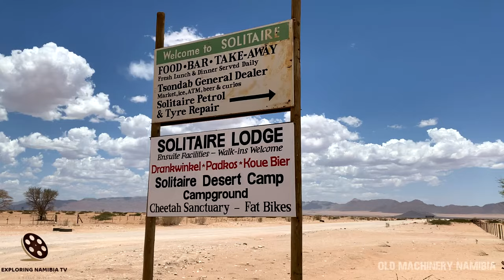Old cannons, machinery and car wrecks around Namibia in southern Africa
Car wrecks, old forts, artefacts, monuments and many others from around Namibia. Part 12.

Namibia is a vast and incredibly beautiful country located in southern Africa. It is mainly known for its wildlife, stunning natural landscapes, nature reserves and parks as Skeleton Coast Park and spectacular red sand dunes. Around 80% of Namibia is made up of desert, giving it a very important role in the Namibian landscape. The largest part of the desert biome is located in the central-southern part of Namibia, which is where one can find the Namib and the Kalahari deserts.

When driving on the dusty roads through the vast and arid landscape, one can enjoy some of the most spectacular views of the desert. Rocky outcrops, sand dunes, a great variation in colours, amazing wildlife and a lot of open space are an important part of the Namibian scenery.

One of the things you can see in the area are rusty vintage car wrecks. And there are many of them in various places in the desert, when driving around to visit tourist attractions like Sossusvlei or the spectacular Fish River Canyon. Old rusty vintage cars from a bygone era, some covered with bullet holes, decorate the barren landscape.

But not only wrecks are plentiful in Namibia. There are monuments, ghost towns and settlements, abandoned mining equipment, artefacts and other memorabilia. The reason old wrecks in Namibia might just be left is that the nearest "town" can be +- 200 km away. No one could be bothered to remove them.

In this episode: Windhoek: German cannons at Alte Feste Fort, Canyon Road House car wrecks, Solitaire old wrecks.

COOPERATION:
2. Watch it in our compilation
3. Get links and views to your channel

EQUIPMENT | ОБОРУДОВАНИЕ:
AERIAL: DJI PHANTOM 3 PRO | DJI MAVIC PRO
PHONES: IPHONE XR/12 PRO | XIAOMI REDMI NOTE
VIDEO CAMERAS: SONY HDR-CX360E | PANASONIC HC-X1